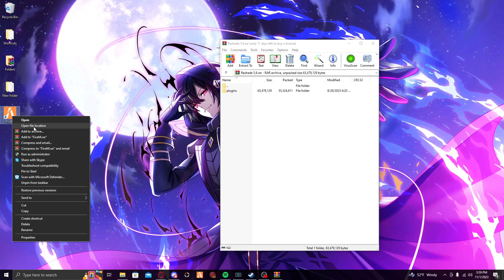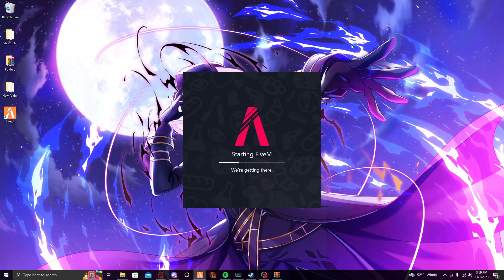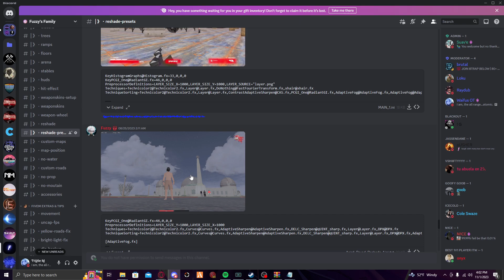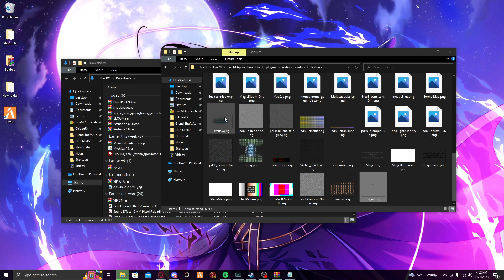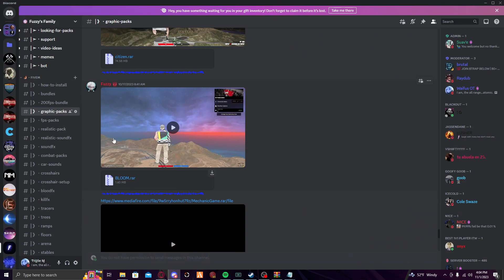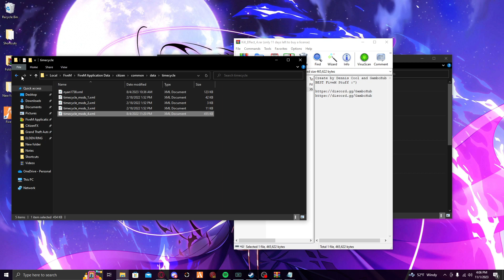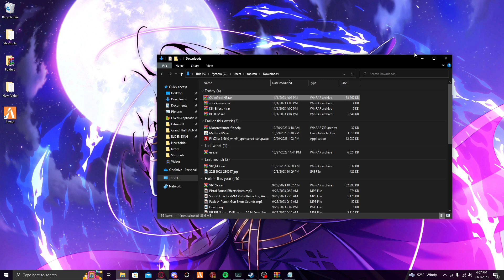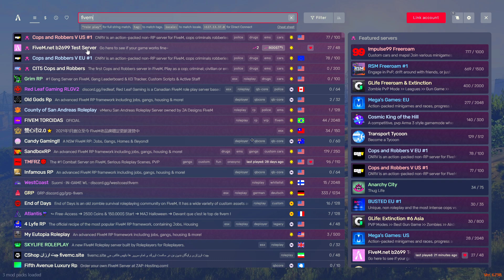FiveM Installation Guides: Reshade, Graphics Pack, Sound Pack, Killfx, Bloodfx, etc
[Addons]
ReShade5=ID: acknowledged that ReShade 5.x has a bug that will lead to game crashes

Timestamps:
ReShade+Crosshair - 0:00
Graphics Pack - 4:18
Tracer - 4:53
Killfx+Bloodfx - 5:32
Sound Pack - 6:23
Trees, Ramps, Arenas, Etc - 7:50
Showcase - 8:07